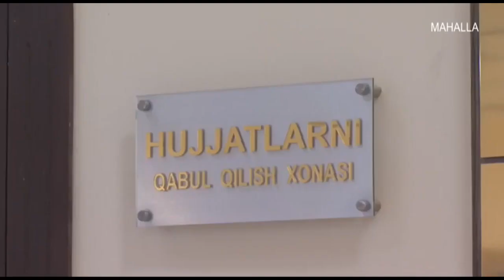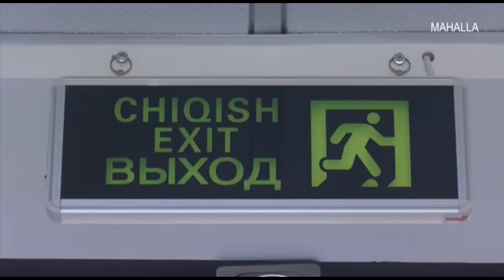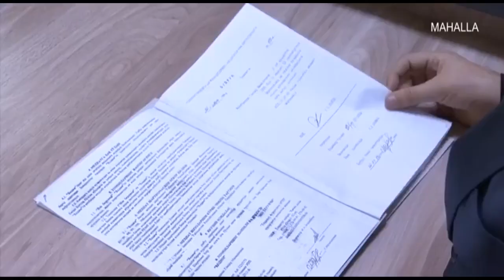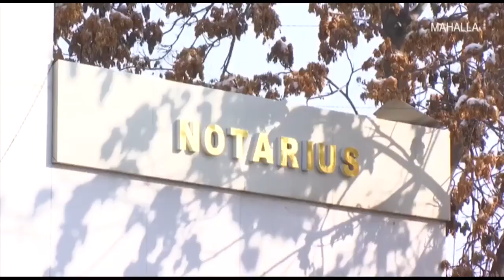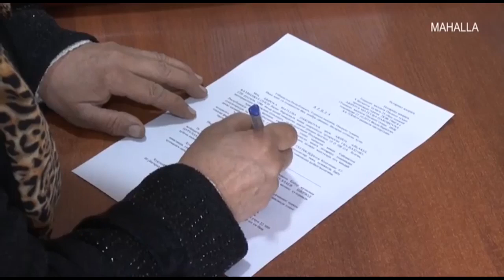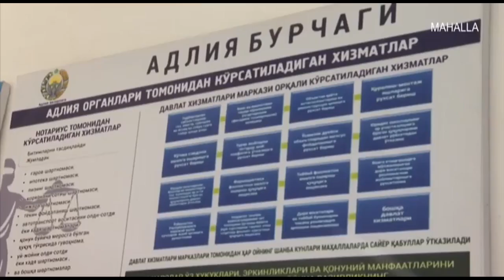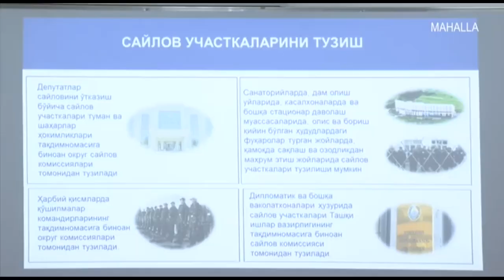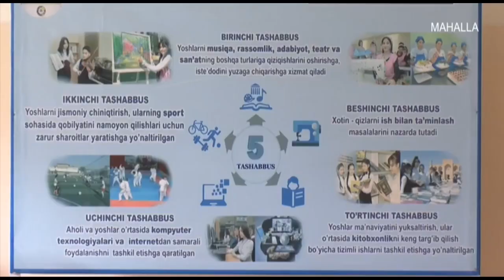Osoyishta hudud | Тошкент вилояти Адлия бошқармаси фаолияти [12.12.2019]